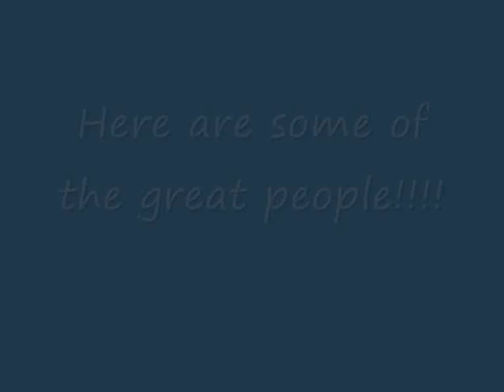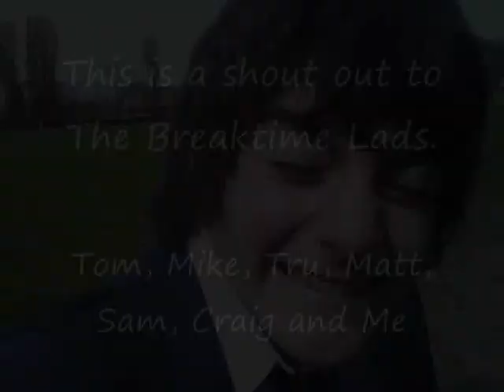Hitchin Boys' School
The video of the greatest year group Hitchin Boys' School has ever seen!!